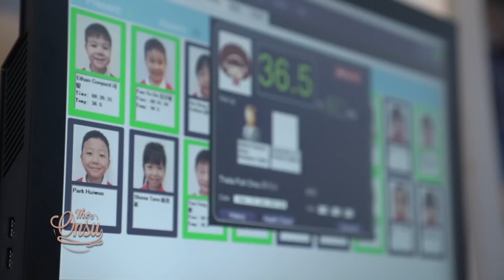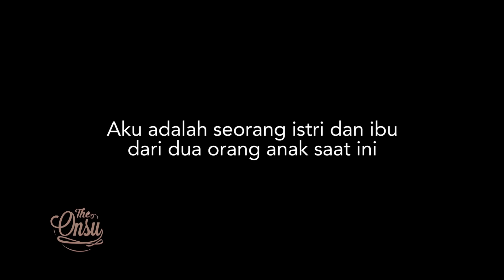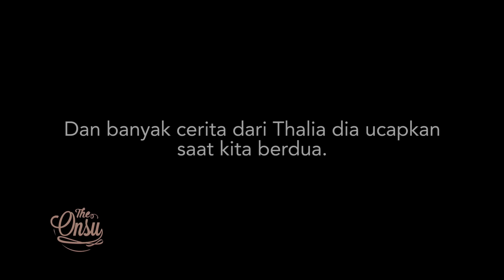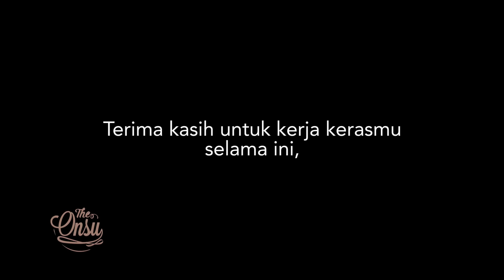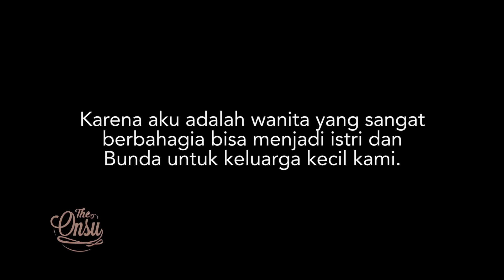CORETAN BUNDA - HARI BARU DARI IBU 2 ANAK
halo halo The Onsu, mau tahu kan kegiatan Bunda menjadi Ibu dari 2 anak. apa saja sih kegiatan Bunda ? ikutin terus yuk The Onsu

Contacts RUBEN ONSU:
Line : @bensupdate_

Contacts SARWENDAH:
Line : @WensUpdate